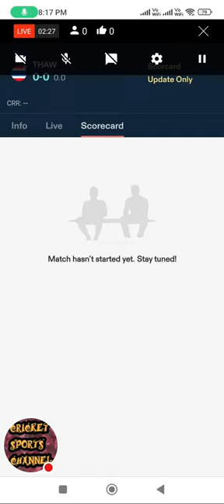IRELAND WOMEN VS THAILAND WOMEN MATCH LIVE IREW VS THIW LIVE MATCH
IPL 2024
BEST TELEGRAM CHANNEL FOR IPL

IRELAND WOMEN VS THAILAND WOMEN, IREW VS THAIW, TODAY MATCH PREDICTION

Tolerance Oval, Abu Dhabi, United Arab Emirates
Ireland Women
I
Ireland, Thailand women lock horns in T20I series opener at Abu Dhabi

Ireland women completed a clean sweep over Zimbabwe women in a five-match T20I series played at Harare.
Nannapat Koncharoenkai and Nattaya Boochatham have been bankable performers for Thailand women in the T20 Format.
Thailand women suffered defeat at the hands of UAE women in the semifinal match of the ACC Womens Premier Cup competition played at Kuala Lumpur.
Expect Thailand women to register a narrow win over Ireland women.

Tournament:  Ireland Women vs Thailand Women in UAE, 2024
Format: T20 Format
Venue: Tolerance Oval, Abu Dhabi, United Ar
IREW VS THAW MATCH PREDICTION & ANALYSIS
Ireland women will be looking to put on a decent shown when they take on Thailand women in the opening match of the two-match T20I series at Tolerance Oval in Abu Dhabi on Tuesday.

Earlier this year, Ireland women completed a 5-0 whitewash over Zimbabwe women in a five-match T20I series played in Zimbabwe. Captain Laura Delaney will be hoping that the side can continue their winning momentum against Thailand women.

On the other hand, Thailand women performed well in the ACC Womens Premier Cup played earlier this year. Captain Naruemol Chaiwai will be hoping that the side can adjust to the conditions and perform well against Ireland women.

Both teams have competed four times in the history of the T20 Format where the Thailand women have a slight edge with three wins compared to one win for Ireland women.

TEAMS PREVIEW
Ireland Women Preview
In the batting department, the side will be relying on the likes of Amy Hunter, Gaby Lewis, Orla Prendergast, and captain Laura Delaney to deliver the bulk of the runs.

Since April 2023, opener Amy Hunter has topped the batting charts for Ireland women in the T20 Format. In 13 matches played, Amy Hunter has accumulated 505 runs at an average of 50.50 with one century and two half-centuries to his name.Besides Hunter, Gaby Lewis has shown consistency with the bat at the top of the innings for Ireland women and accumulated 322 runs in 11 innings at an average of 32.20.

In the bowling department, the side will be relying on the likes of, Orla Prendergast, Cara Murray, Arlene Kelly, Laura Delaney, Georgia Dempsey, nd Amy Hunter to deliver timely breakthroughs.

Since Jan 2023, captain Laura Delaney has topped the bowling charts for Ireland women and claimed 20 wickets in 17 innings at an economy rate of 5.53.

Ireland Women Predicted Playing XI:
Laura Delaney (captain), Amy Hunter, Gaby Lewis, Orla Prendergast, Rebecca Stokell, Louis Little, Arlene Kelly, Georgia Dempsey, Joanna Loughran, Cara Murray and Alana Dalzell.

Thailand Women Preview
In the batting department, the side will be relying on the likes of wicket-keeper Nannapat Koncharoenkai, Nattakan Chantham, captain Naruemol Chaiwai and Suwanan Khiaoto to deliver the bulk of the runs.

Since Jan 2023, wicket-keeper Nannapat Koncharoenkai has topped the batting charts for Thailand women in the T20 Format. In 23 T20Is, Nannapat Koncharoenkai has accumulated 404 runs at an average of 26.93 with two half-centuries to her name.

In the bowling department, the side will be relying on the likes of Nattaya Boochatham, Thipatcha Putthawong, Onnicha Kamchomphu, and Chaninda Sutthiruang to deliver the timely breakthroughs.

Since Jan 2023, left-arm orthodox spinner Thipatcha Putthawong has topped the bowling charts for Thailand women in the T20 Format. In 23 T20Is, Putthawong has claimed 40 wickets at an economy rate of 3.18.

Thailand Women Predicted Playing XI:
Naruemol Chaiwai (captain), Nannapat Koncharoenkai (wk). Nattaya Boochatham, Nattakan Chantham, Suwanan Khiaoto, Chaninda Sutthiruang, Thipatcha Putthawong, Onnicha Kamchomphu, Phannita Maya, Thipatcha Kamchomphu, Aphisara Suwachonrathi.

Weather Conditions
The wicket prepared at Tolerance Oval is going to provide an interesting battle between bat and ball. The weather forecast for Tuesday’s match is far from ideal as thundery showers are expected during the course of the game.

IREW vs THAW Pitch Report
Tolerance Oval in Abu Dhabi is going to host the 1st T20I match of the series between Ireland women and Thailand women.

Ireland women will take heart from the fact that they have won all of the T20I matches played at the Tolerance Oval.

Toss: To Bat
Both the sides will be keen to win the toss, bat first and post a competitive score in excess of 160 runs. The last three completed T20Is played at Tolerance Oval have been won by side batting first.